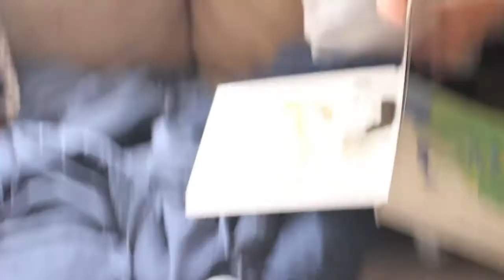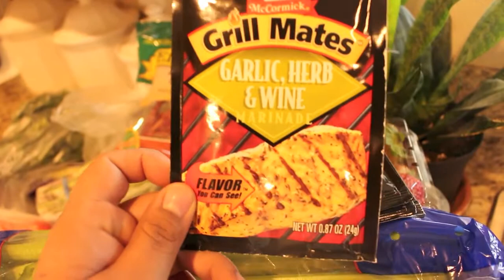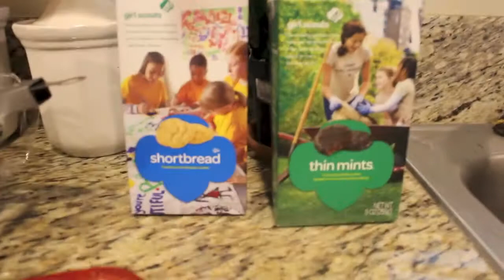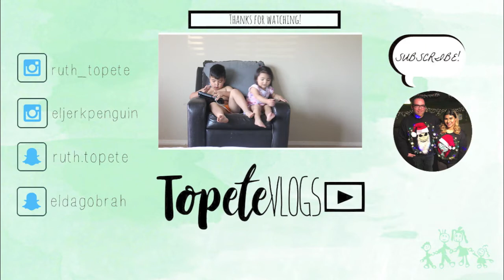It's Happening!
Today was a busyyy day! But it was awesome because it was spent with the entire family!
Thank you guys  for everything! You da best!